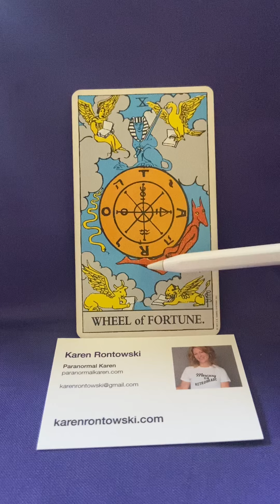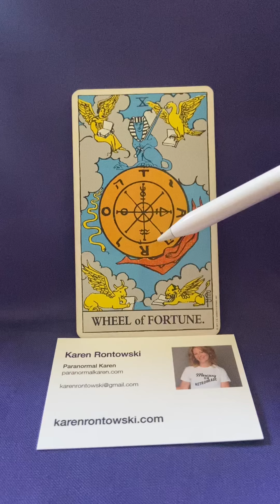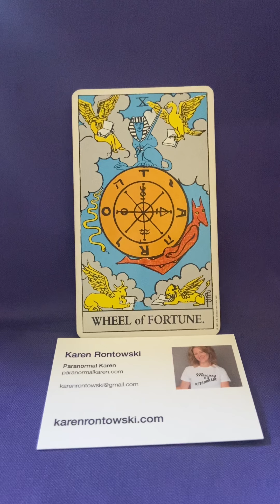Wheel of Fortune